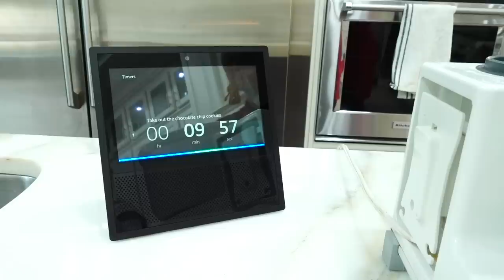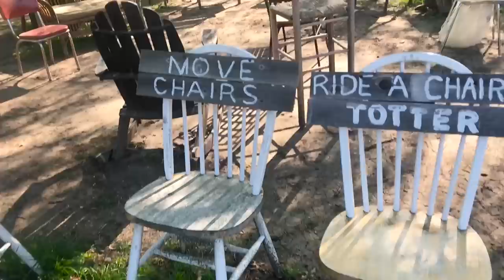Brooklyn, Bailey, AND Kamri go to PROM!!!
Senior year for Brooklyn & Bailey is in full swing! Prom has finally arrived and Brooklyn, Bailey, and Kamri all went in a group together. We had a house full of girls getting ready, and parents and teenagers were everywhere in our yard taking pictures!

It was sweet that my three oldest daughters were able to experience Prom together. Their Prom was held at the Dallas Aquarium, and they had such a blast dancing and looking at all the fish!

Brooklyn and Bailey also took their senior photos this week, and it was so much fun! They took pictures in a chair park, bluebonnet field, and with a convertible Volkswagen bug! The girls were too short for the picture in the car, so I came up with the funniest solution! You’ll have to watch to find out what we had to do to get the visible in the right shot!

We have so many things happening around here!  Bailey went on a date with Asa to Harding University over Easter weekend where they attended Spring Sing, a really fun musical show with sororities and fraternities on campus. Then they went to Hibachi where Bailey gets to help toss some ingredients onto the griddle!

You will also see Shaun help Rylan who gave her first talk in Church on Sunday. Her topic was on Repentance,. and she wrote the whole three-page speech on her own! Rylan did a great job with it too! These spring weeks are getting really busy... Brooklyn and Bailey will be graduating before you know it!

Of course, no week is complete without chocolate chip cookies, so I made some and used the Amazon Echo Show as my kitchen helper. It made baking cookies a total breeze, though I used way more chocolate chips than the recipe called for! 😉

Please be sure to click the "🔔" next to the SUBSCRIBE button, to join our Notification Squad for PowerHour each week, and leave a comment below telling me what you would like to see next!

💋's -Mindy

We post a new hairstyle tutorial or Behind the Braids family vlog every Sunday night.  Jordan and Katie post a guest post hairstyle every Thursday night {7pm CST}!

About Cute Girls Hairstyles:
Mindy McKnight is a mother of six children and a teacher of all braids, past, present, and future! Enjoy hundreds of 5-minute hair tutorials that are cute and easy to recreate! Whether you're looking to learn how to create hairstyles such as waterfall braids, french braids, fishtail braids, lace braids, pancake braids, faux braids, plaits, twists, buns, ponytails, updos or something with a little edge... you can find it all here! (We even have Daddy Do's, hairstyles so easy that even a daddy can do them!) You'll also find a "Behind the Braids" family vlog, showing what goes on behind the scenes in our home, every other Sunday!